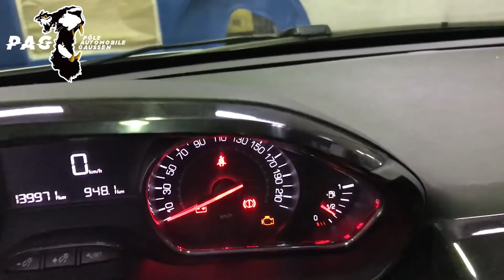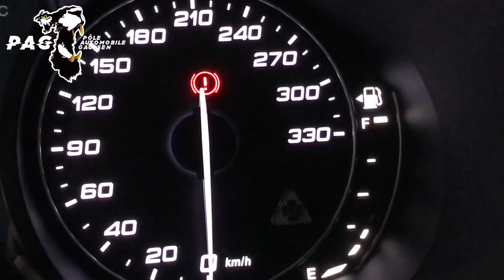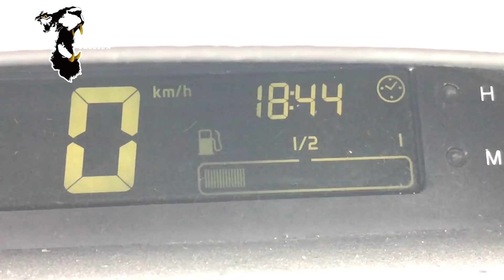Bon à savoir pour faire son plein à la pompe essence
Je vous donne une astuce qui est à la fois un pense bête qui vous servira. Je vous annonce aussi 2 de mes prochaines vidéos. Bonne route à tous et merci de me suivre.___